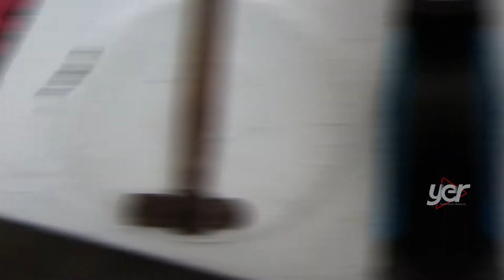CARA MENGAWINKAN IKAN CUPANG AGAR BERHASIL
1.Pilih Indukan Ikan Cupang
2.Siapkan tempat pemijahan dengan air yang bersih
3.Masukkan indukan betina di tempat wadah yang lebih kecil
4.Masukkan Ikan Cupang jantan yang telah siap kawin di luar tempat indukan betina
5.Kasih waktu mereka berkenalan min 6 jam
6.lepas ikan betina biar ketemu langsung dengan betina
6.Angkat indukan betina dari tempat pemijahan
7.Telur menetas setelah 3 hari dan berikan kutu air, artemia
8.Ambil Ikan Cupang jantan

Buat yang mau tempatnya di liput, promosi produk, pembuatan kolam, renofasi kolam bisa menghungi : 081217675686